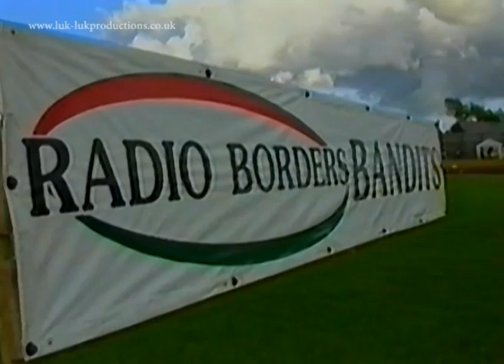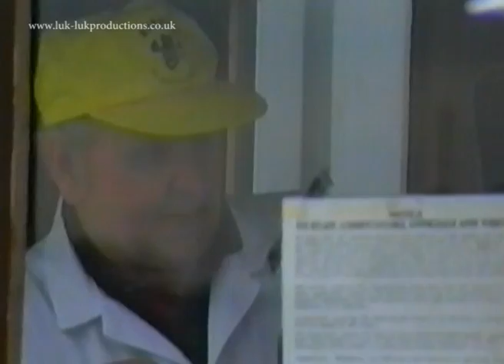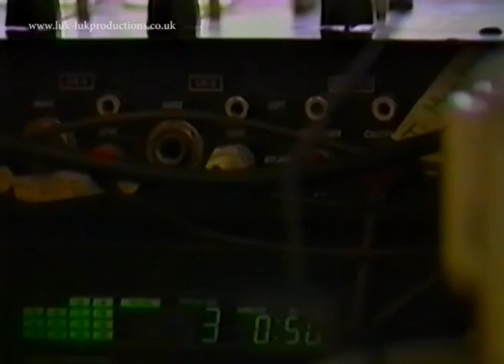BERWICK BANDITS DOCUMENTARY PART 2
Filmed during the 1998 speedway season at Shieldfield Park Stadium, Berwick upon Tweed. A behind the scenes look at how the team did under the leadership of promoter Mike Hope.